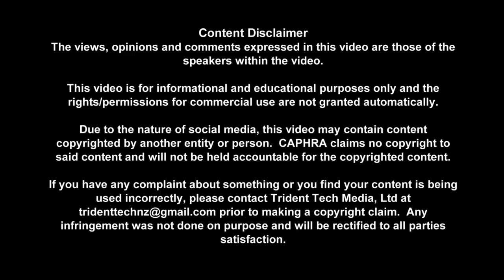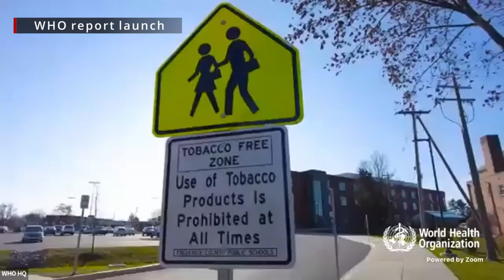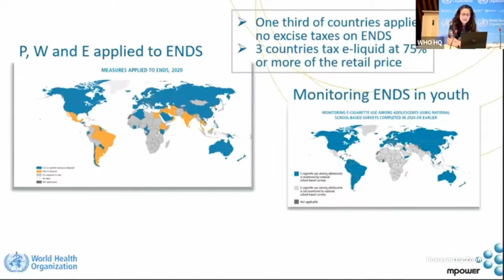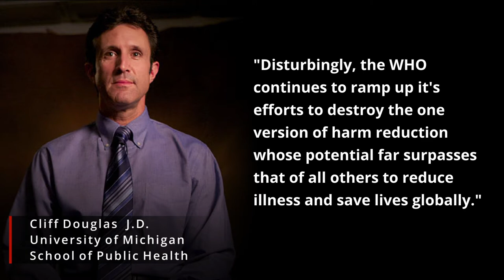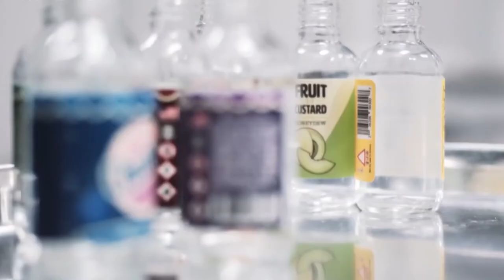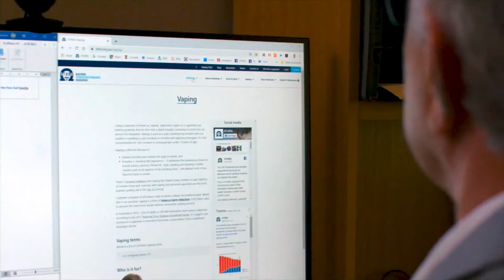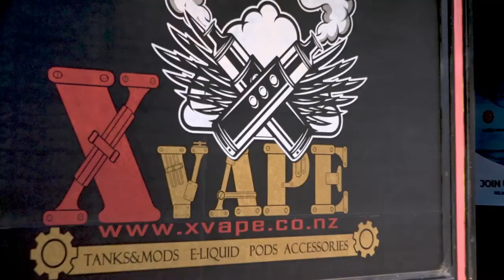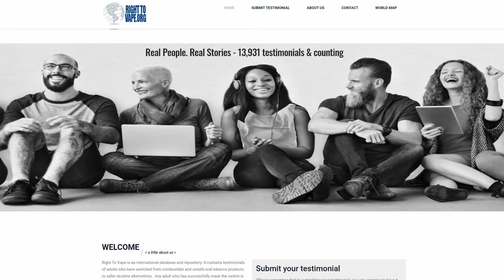The Advocates Voice - Episode 8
In this episode we provide an overview of the World Health Organisations “Report on the  Global Tobacco Epidemic 2021”, we speak with Dr. Colin Mendelsohn about the looming restrictions to come into effect in Australia on the 1st October and provide updates on what is happening in Malaysia, Mexico and New Zealand.  Lastly, we announce the launch of a new global advocacy initiative.

The panel discussion follows the premiere.   The discussion will centre around the WHO Report and strategise on how it will affect consumers and the public in the Asia Pacific region.

The panel consists of:

Samsul Arrifin - MOVE/HRA Malaysia
Asa Saligupta - ECST Thailand
Peter Paul Dator - The Vapers PH Philippines
Nancy Loucas - CAPHRA - Executive Coordinator (Moderator)